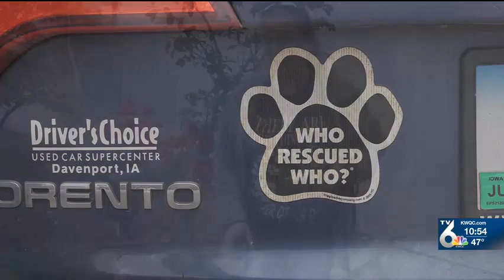Quini Amma reports on Saya and Haji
Saya and Haji from San Antonio Texas traveled all the way to the Quad Cities to find a forever home